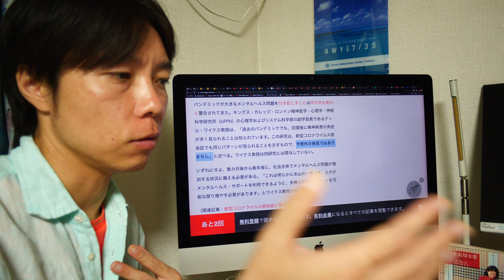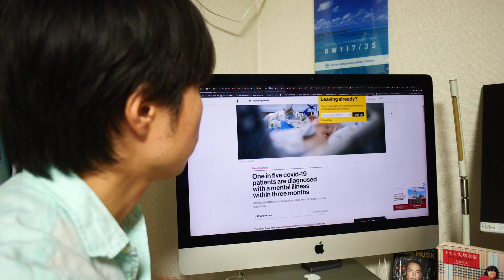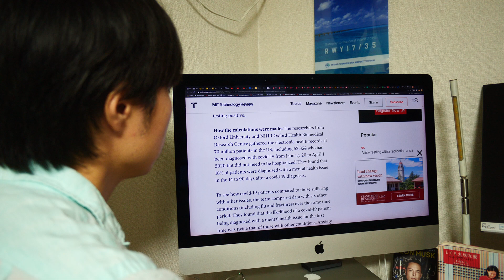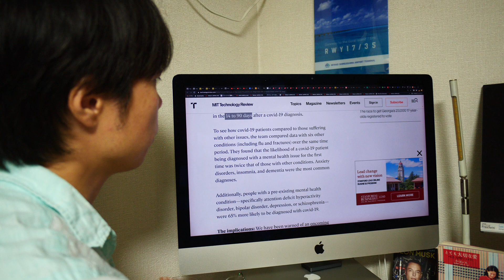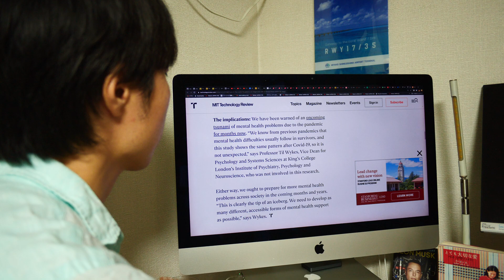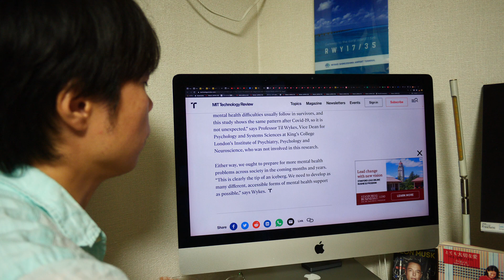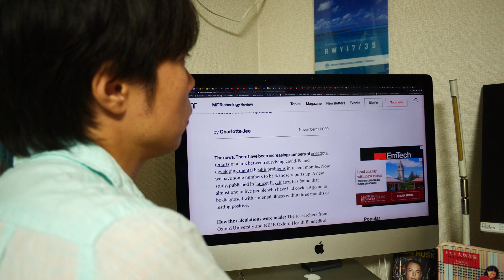【 コロナウィルス・精神疾患 】コロナに感染することで2割程度の確率で精神疾患を発症する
新型コロナ患者の5人に1人、回復後に精神疾患と診断

YouTubeチャンネルのフォロー・高評価もよろしくおねがいします💁‍♂️

facebookページにも併せて投稿しています（試しに始めました）

学部では金融工学を専攻したのち、卒業後学習指導を開業、
17年間の指導(指導人数250名強、面談人数3000名強)を経て、
現在はAI・コンサル・投資など複数の別の仕事に携わっています。

このチャンネルでは指導経験や
並行してアップデートしたアカデミックな知識、
指導の履歴とデータを根拠にした話題を主に提供しています。

['19年度 Georgia Tech,Princeton,Penn各1名合格,
’17年度 東大理Ⅱ1名・藝大芸術学科1名・医科歯科歯後期1名合格
累計11名中9名国立合格(合格率82%)]
指導要領５科に加え、情報科学・デザイン・経済学等を提供。
リベラルアーツ志向の少人数指導をオンラインで提供していました。